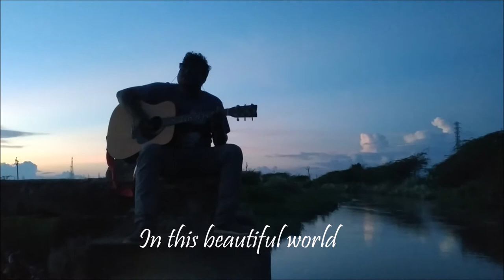You And I || Hutch Theme Cover || Vinod Gonti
Itz alwayz Nostalgic to play around your Childhood Tunes.
Brings your Memories Back , One such tune is Hutch's Theme Song.
Acoustic Version

Video for only Entertainment Purpose . Rights with the Owner.